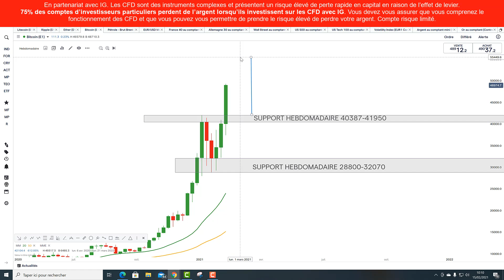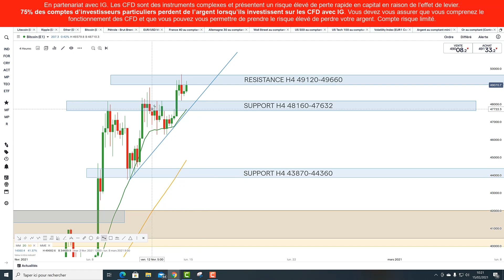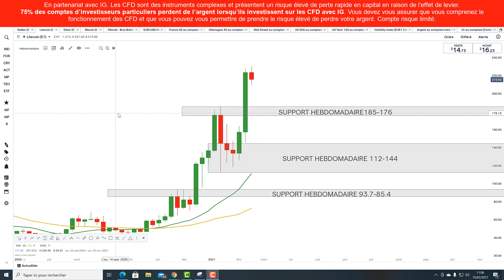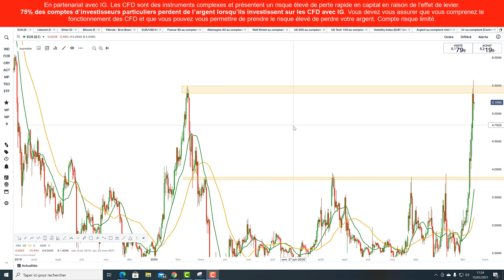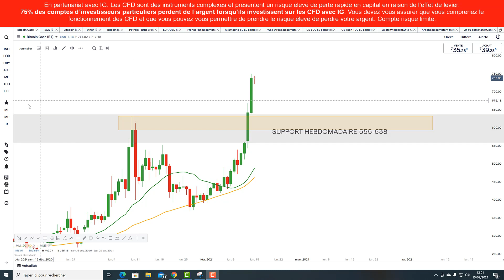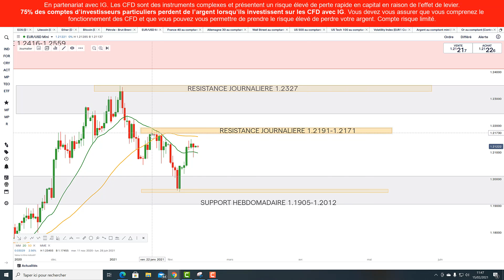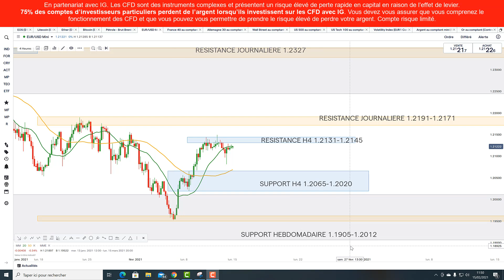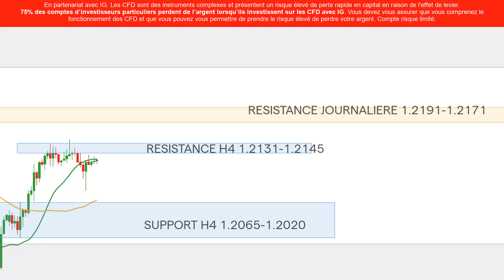Préparation de la semaine de trading EURUSD, BITCOIN, BTC CASH, EOS, ETHEREUM, LITECOIN (Chapitré)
CHAPITRAGE: - BITCOIN: 0:00 - ETHEREUM: 2:56 - LITECOIN: 4:09 - EOS: 5:33 - BITCOIN CASH: 07:00
- ANALYSE EURUSD: 09:00  $eth $btc $bch $eurusd $lc $eos